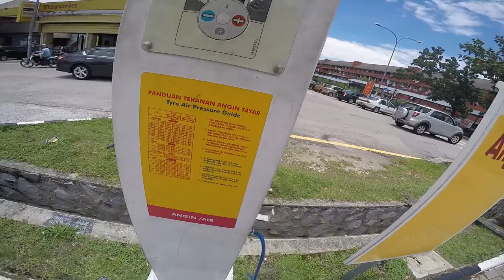WHY U SHOULDN'T RIDE IN MALAYSIA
9 SEPT 2016

NEW SONG IS OUT!!!